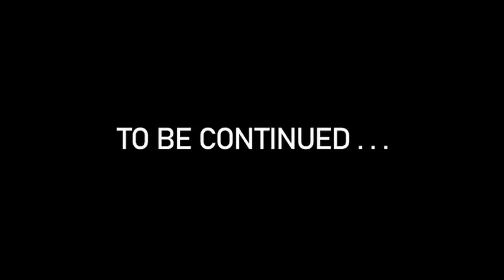SHOWBT CEO EXCLUSIVE BTS: SB19 WHAT? MV SHOOT PART 1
"PopC" Sir Charles visits the first day of SB19's 'What?' music video shoot. What food did Sir Charles bring to the shoot? Who is more "pogi" SB19's Justin or PopC? Watch and find out! Check out his fun interaction with SB19 and the staff in his first ever vlog.